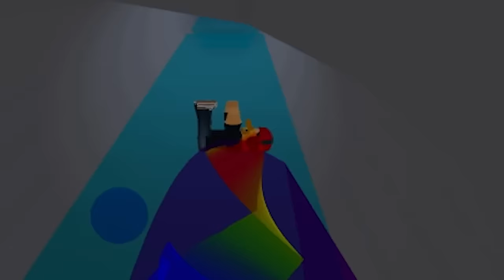DIVENTIAMO I NUOVI SKIBIDI TOILET + REACTION ALL SEASONS su ROBLOX!! w/ Mia Sorella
Catturiamo tutti gli Skibidi toilets su Roblox assieme a mia sorella! in più reaction all season degli skibidi toilets!!